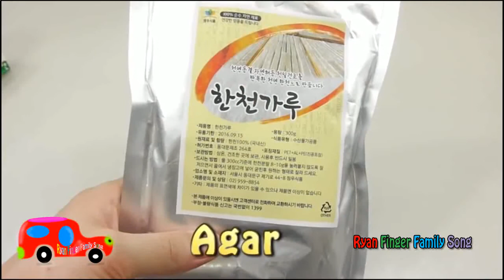Learn Baby Doll fruit vegetable wash and cutting kitchen toys and Learn Colors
Our Common Related Videos_
Baby Doll fruit vegetable wash and cutting kitchen toys and Learn Colors

Baby Doll fruit vegetable wash and cutting kitchen toys and Colors for children

Baby Doll fruit vegetable wash and cutting kitchen toys with Color Learn

Let's play with Baby doll vegetable and fruit wash and cutting kitchen toys